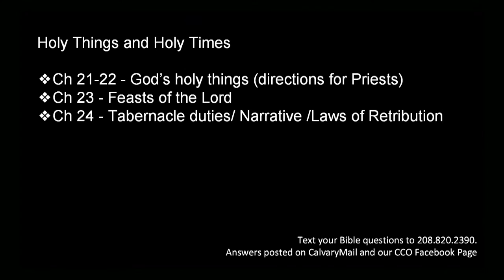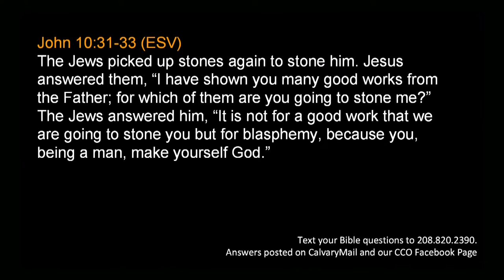Leviticus 21-24 - The Feasts of Israel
A chapter by chapter and verse by verse study of Leviticus taught by Pastor Paul LeBoutillier of Calvary Chapel Ontario, Oregon. for online studies through the entire Bible.